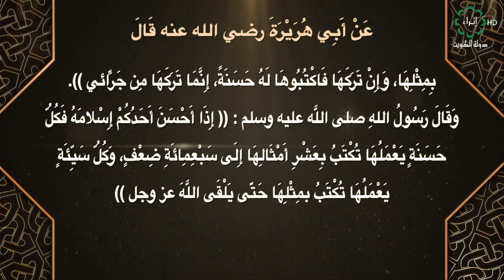برنامج صحيح مسلم تاريخ الحلقة 24-2-2021